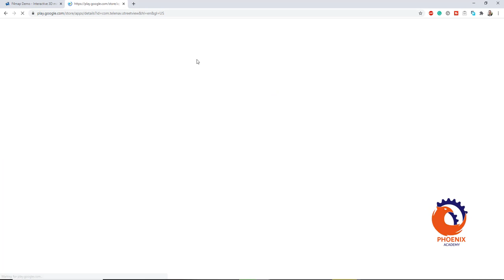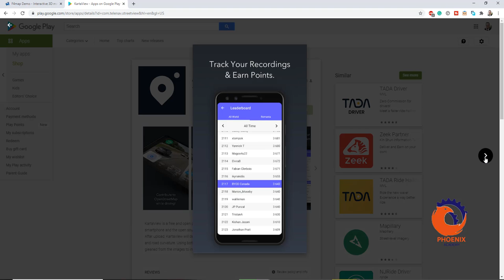demo f4map خرائط مجانية ثلاثية الابعاد